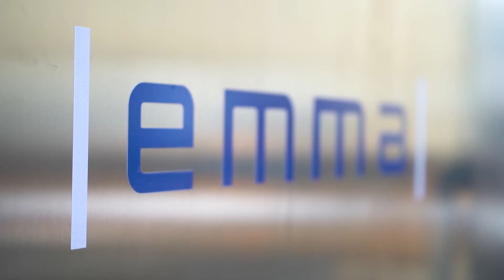CD80 Can Depal - Depallettizzatore lattine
The CD80 is a compact and scalable can depallettizer which can work from 15 to 200 cans per minute.

IIl CD80 è un depallettizzatore lattine modulareche può lavorare dalle 15 alle 200 lattine al minuto